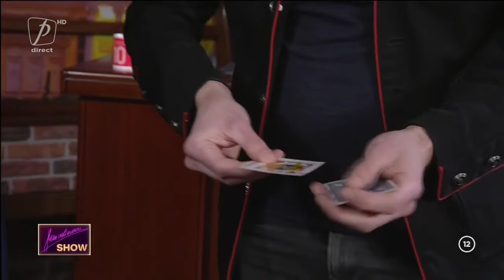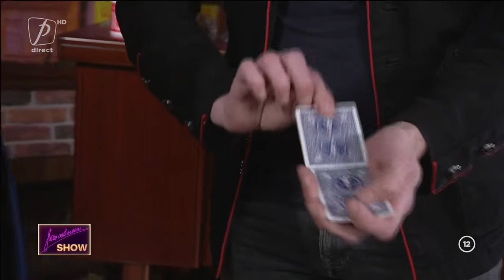FLORIN CĂLINESCU SHOW EDIȚIA 30. MOMENTUL COMPLET CU MAGICIANUL JOHANNES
FLORIN CĂLINESCU SHOW EDIȚIA 28. MOMENTUL COMPLET CU MAGICIANUL JOHANNES
FLORIN CĂLINESCU SHOW EDIȚIA DIN 23 DECEMBRIE 2021